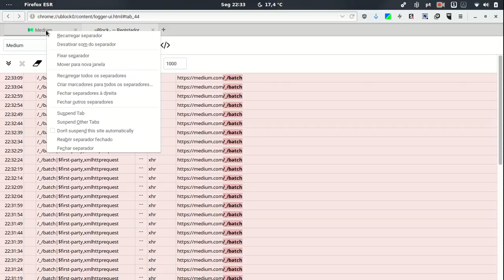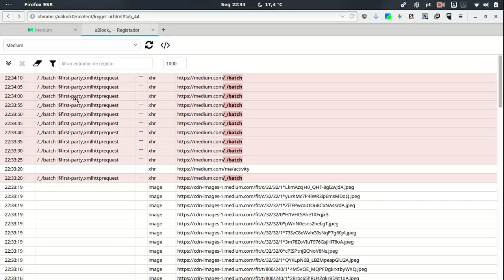Is Medium injecting scripts and/or ads?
Strange Medium behavior when using an Ad Blocker. Just watch how the blocked items keep increasing, thanks to "